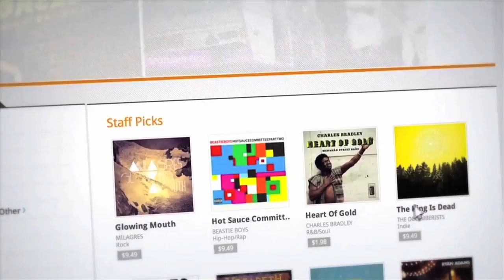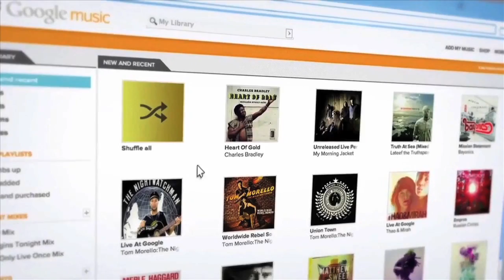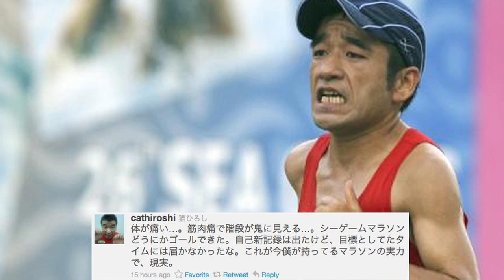[とりあえず時事ってみた] ウォール街を占拠せよ! Occupy Wall Street!